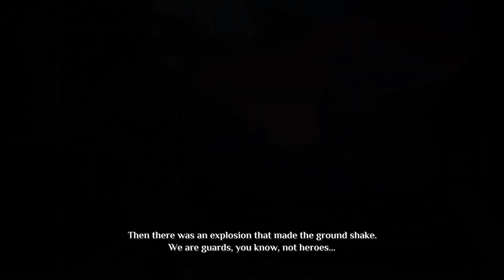King's Bounty 2 - [#16] Anarchy Mage Katharine - Xbox Series X - Walkthrough no commentary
This is the Part 16 of Kings Bounty 2 - Lord's edition on Xbox Series X.

* Quests:

MONPATRIS DISASTER
Question Titus

VILLAGE HEALER
Collect ghost lilies

FROM BYGONE ERAS
Find bones scattered across the Marshes
Find the gravestone in the middle of the Marshes

*  1 battle

I play Mage Katharine.
In game i will be prefer to choose of Anarchy & Finesse talents, army and decisions.